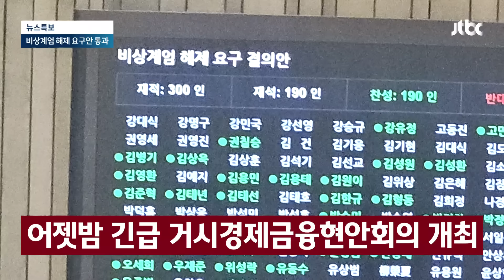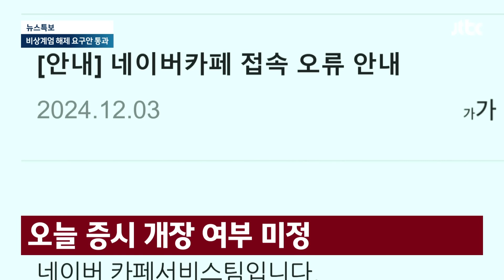비상계엄 선포에 금융시장 '쇼크'…오늘 증시 개장 여부 미정 / JTBC 뉴스특보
일단 외환 시장 소식입니다. 한밤중에 계엄이 선포되면서 이게 우리 금융 시장도 휘청거리게 만들었습니다. 특히 외환 시장이 그런데, 환율이 널뛰었고요. 정부의 경제 수장들이 모이는 긴급 회의까지 열렸습니다. 어떤 상황인지, 정아람 기자를 연결해 보겠습니다.

정아람 기자, 환율 급등 소식부터 들어볼까요?